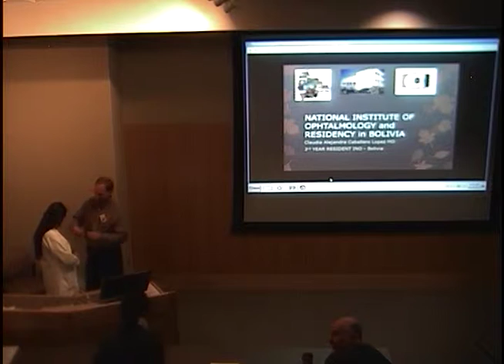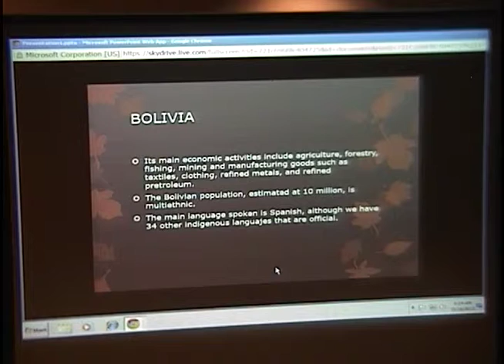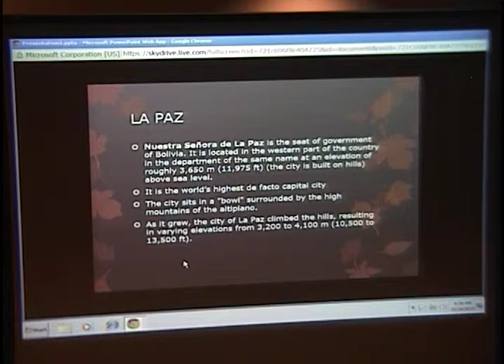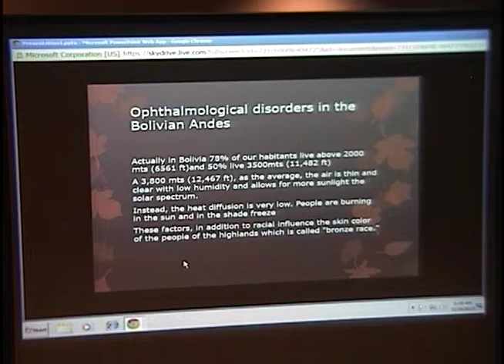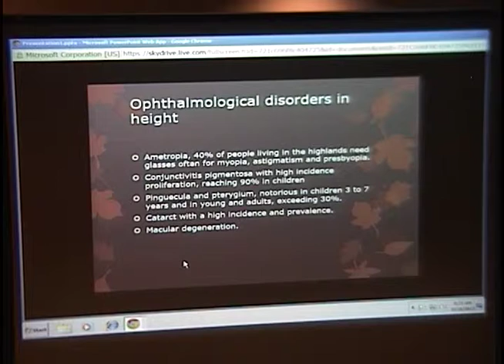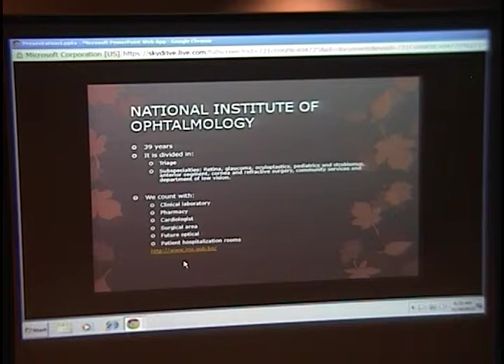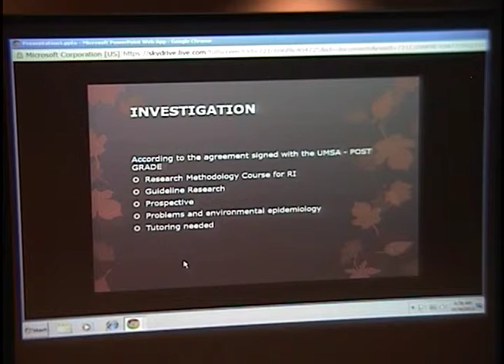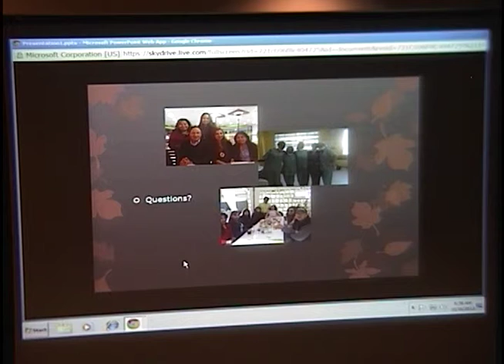National Institute of Ophthalmology and Residency in Bolivia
Title: National Institute of Ophthalmology and Residency in Bolivia
Presenter: Claudia